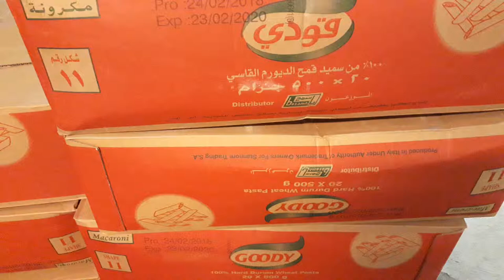Pasta Storage Ideas ! Pasta Storage ! How To Store Homemade Pasta Long Term ! Kitchen Vlog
View Of Pasta At Receiving Area

 pasta store

About This Video - Welcome to my DIY Home Pantry Makeover! I'll be sharing my Pantry Organization Ideas! Check out links to products

Topic Cover - Response to question: How do I store dry pasta?

Drying fresh pasta for future use is something that you need to do in a very specific way. Learn how to dry fresh pasta for future use with help from a trained chef in this free video clip.

  trained chef based in Chicago, with an interest in rustic, accessible food.
 When making fresh homemade pasta it's important to thoroughly dry your noodles before storing them.  In this video I'm sharing tips on how to dry homemade pasta without using a pasta drying rack!  You'll be surprised to find that many of the items I'm using are already in your home.
I, too, caught the Marie Kondo bug and have now applied it to my kitchen! I finally went through and got rid of everything that did not “spark joy” (per her KonMari method) – things that were old or expired or that I just knew I wasn't going to use. Then, I started organizing things in containers to keep them more neat and tidy, which I've been loving. I also share my details on how to create an open pantry if your kitchen doesn't have one! I love watching kitchen organization videos but they often feature huge kitchens with walk-in-pantries or mega refrigerators, which are fun to watch but just not realistic for me... so I hope this helps any of you who may have a smaller kitchen or a rental kitchen like I do.

Series Description: You can make a lot of wonderful dishes right in your very own kitchen with the right preparation and the appropriate ingredients. Get some cooking advice with help from a trained chef in this free video series.
, the founder of Salt House. My mission is to help make the world a more creative place. I believe creativity is healing, transformative, and our greatest source of joy. ✨

Salt House is an online shop and lifestyle brand celebrating creativity and mindful living. Through creative pursuits like cooking, home decorating, and art practices of all kinds, we’re able to better connect to ourselves and find more fulfillment in our daily lives. Follow along and get inspired!

My Supplements for gut health

Canning Equipment:
My All American 921 Pressure Canner